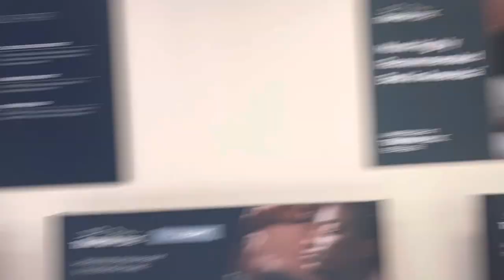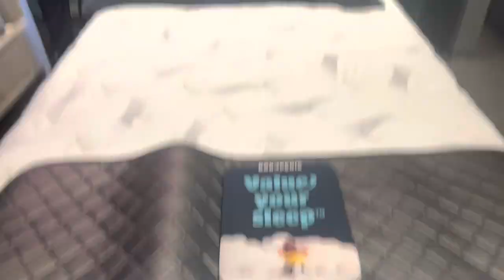LUXURY FURNITURE SHOPPING RICH LUX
Hey, guys how are your day going? Watch to see what happening. Share on your social media.

On this channel everyone can speak what they feel. 💫